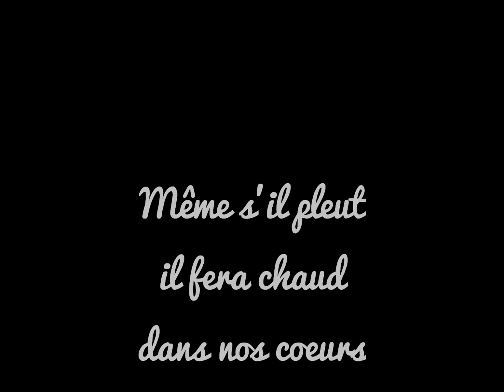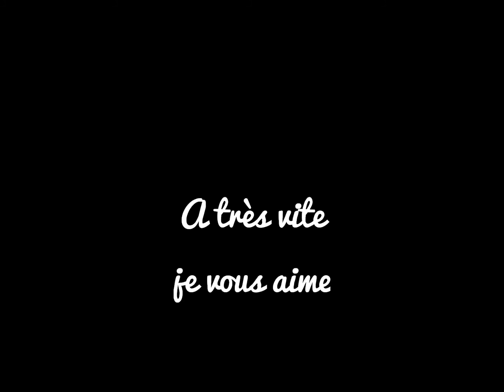avant soiree du 18 octobre sodexo